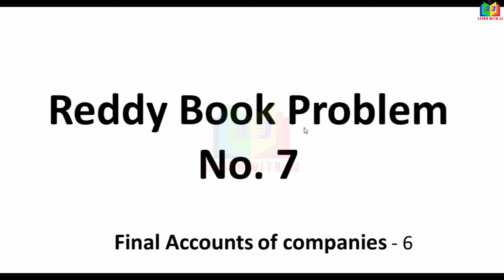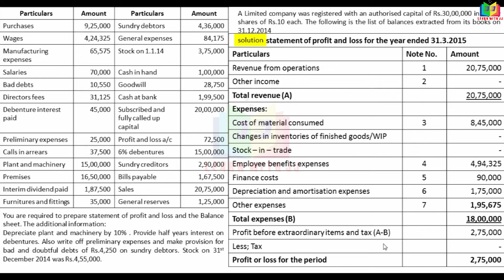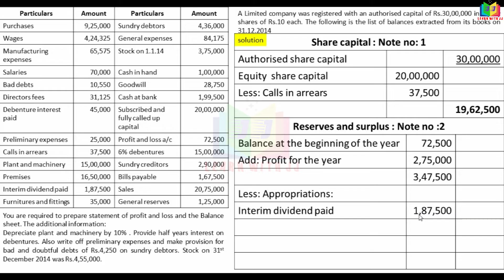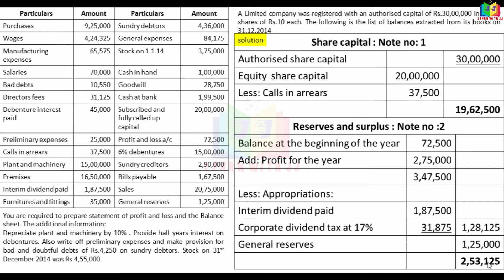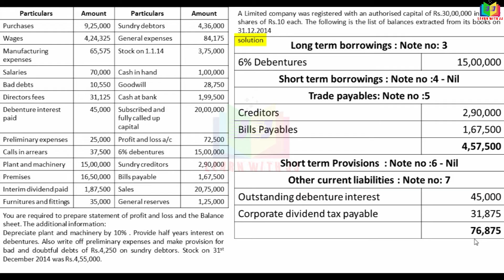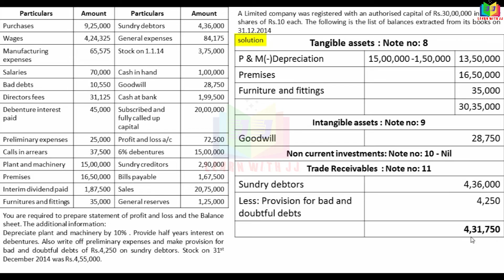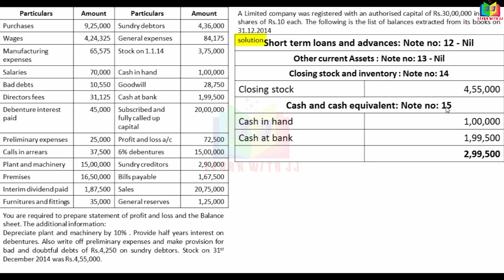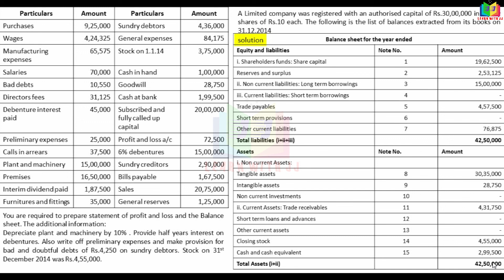finalaccounts | Part 6 in Tamil